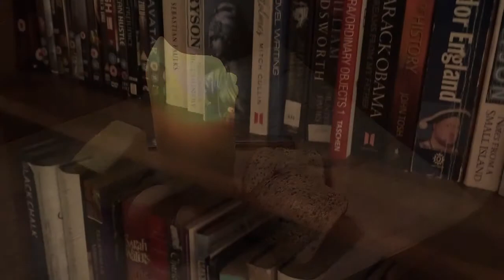The new Cündl advert.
Even you can, with a Cündl. It's the candle you've been waiting for all of your life. No longer do you have to type 'how to fry an egg?' into YouTube. We have the answer. We have the product.